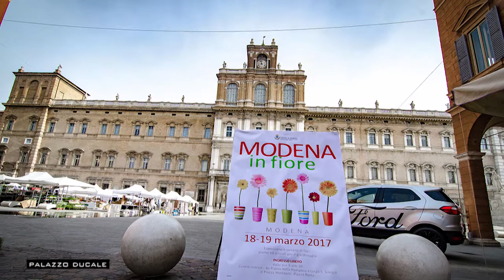Modena in un mese - Marzo 2017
Cristina, Fabrizio, Carlo, Enrico, Elena e Tiziano vi raccontano il mese di Marzo.